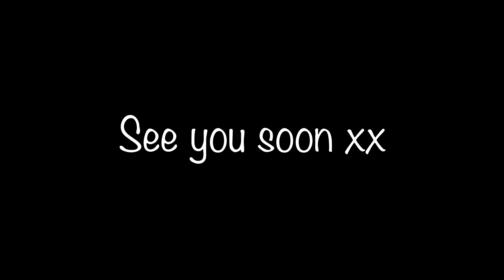How to be more self-confident - Woke Wednesday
Welcome back to another woke wednesday with my magician friend Matthew, and we chat about our respective journeys with being more confident!